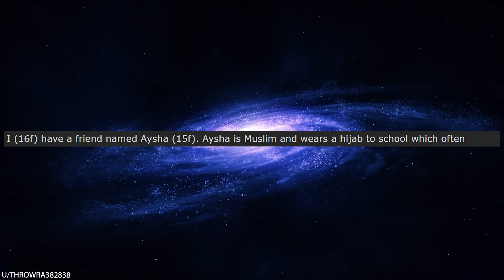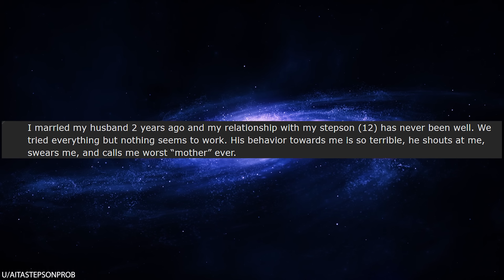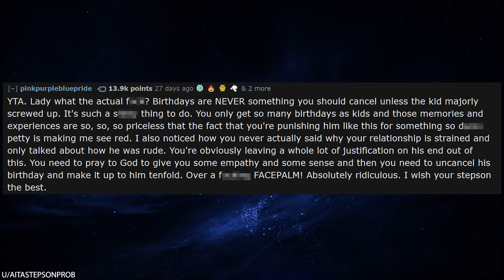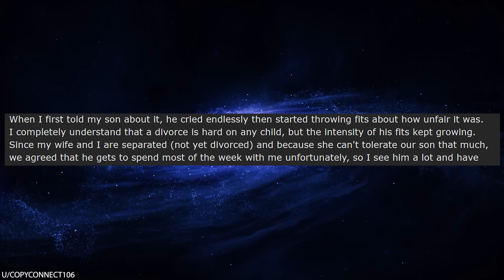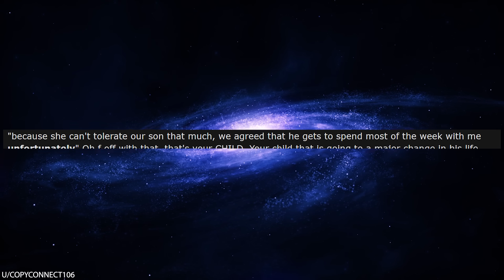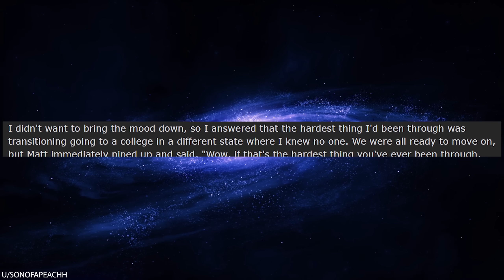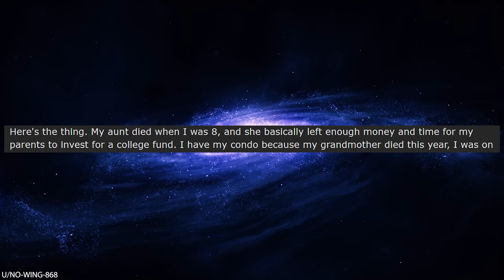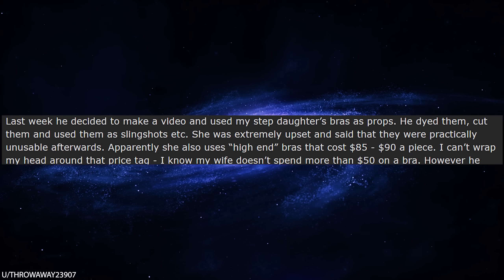r/AmITheA**hole For Blaming My Divorce On My Son?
r/AmITheA**hole In today's episode, OP has a son who throws tantrums, and based on the post it really sounds like OP and his wife hate spending time with him. So when OP gets a divorce from his wife, he tells his young son that the divorce is all his fault. The son is completely crushed, but OP is relieved because he stopped acting out so much. OP wants to know... is he the butthole here?